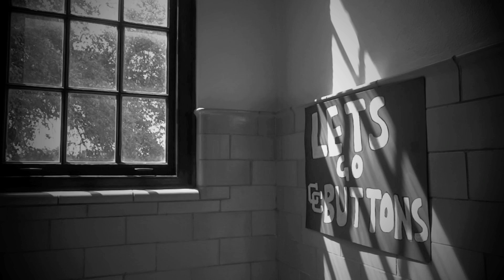BNN Special Presentation